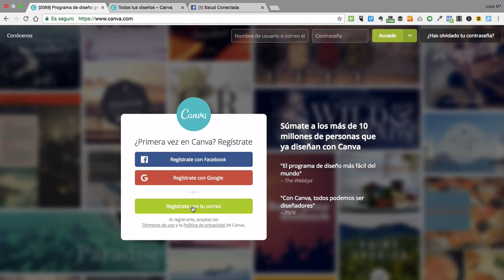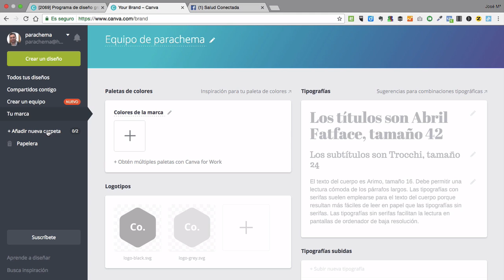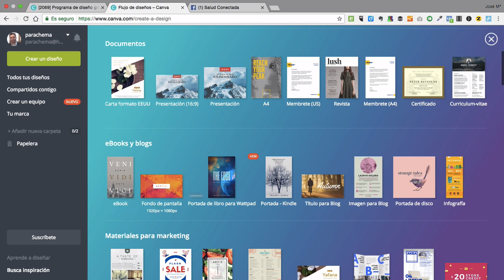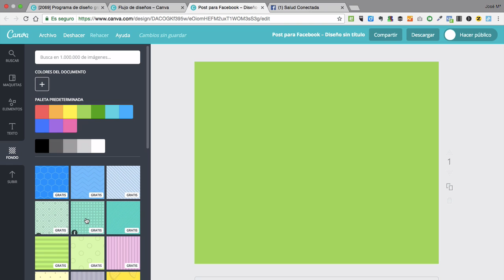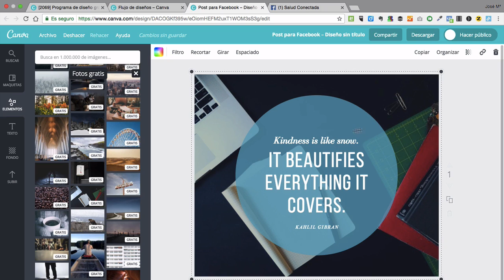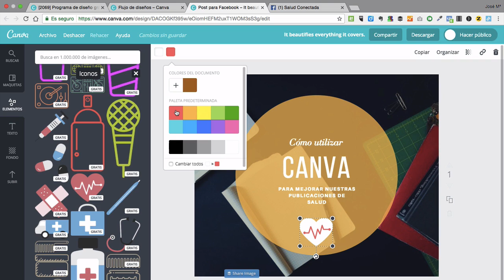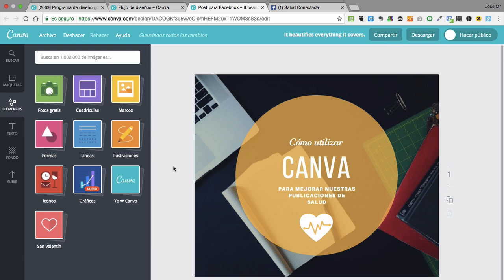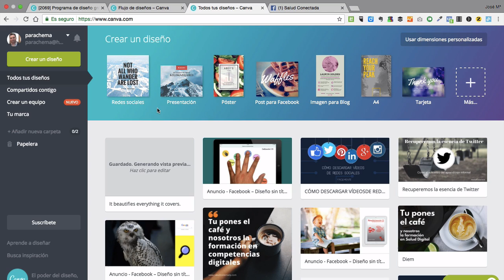Tutorial de CANVA en Español 2017